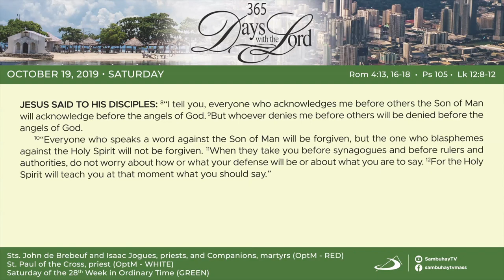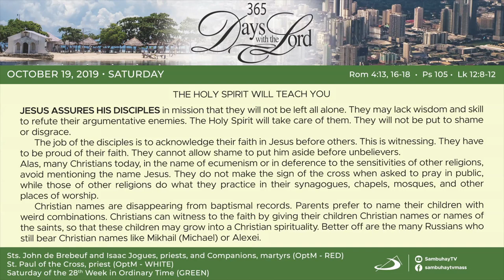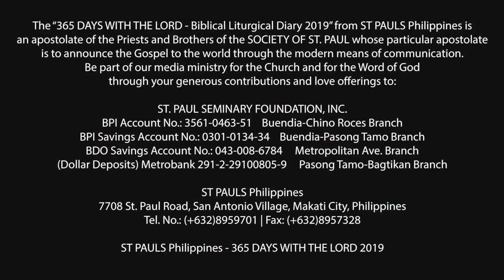365 DWTL | Saturday of the 28th Week in Ordinary Time | October 19, 2019